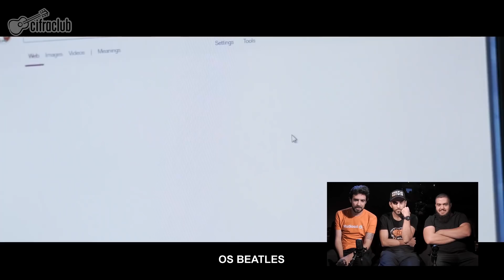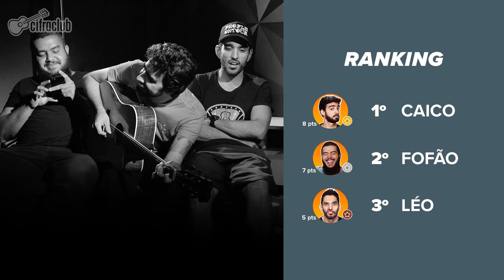DESAFIO BEATLES + REACT: YESTERDAY